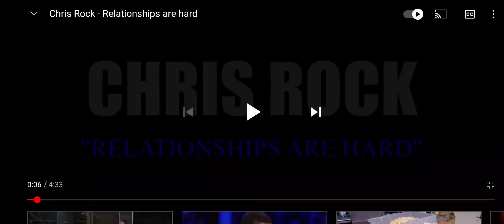Chris Rock on Marriage...🤣💦